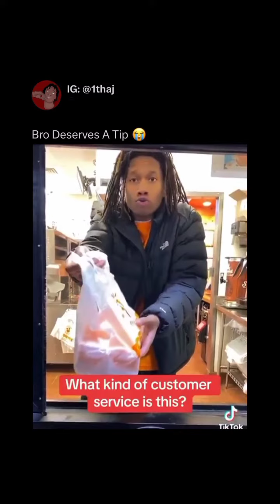When you serve the worst customer ,😁